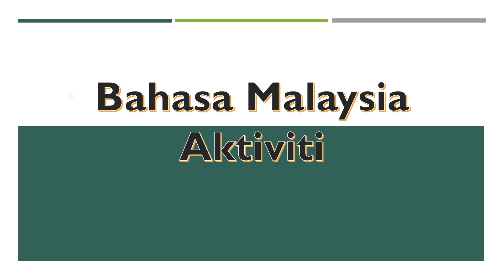Bahasa Malaysia Aktiviti m/s 23